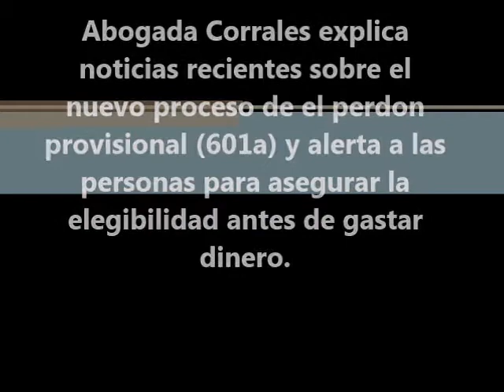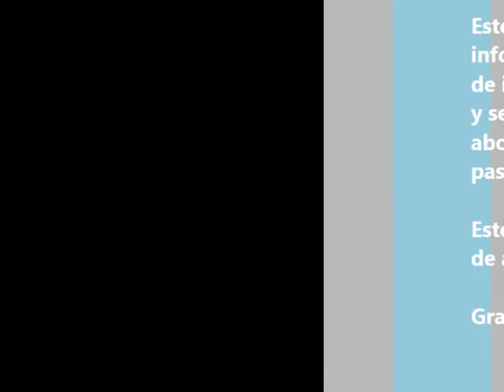Abogada Corrales explica noticias recientes sobre el nuevo proceso de el perdon provisional (601a)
Abogada Corrales explica noticias recientes sobre el nuevo proceso de el perdon provisional (601a) y alerta a las personas para asegurar la elegibilidad antes de pagar
dinero.
Llame o escriba con cualquier pregunta, las consultas son gratis y todos hablamos Español: